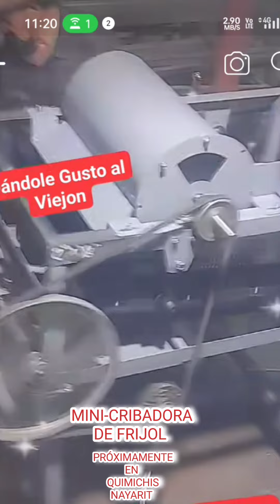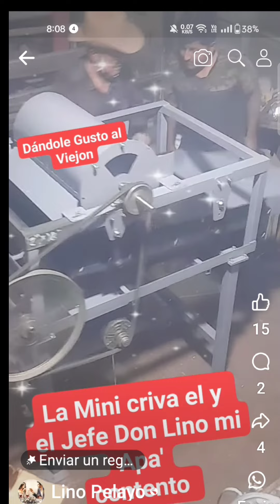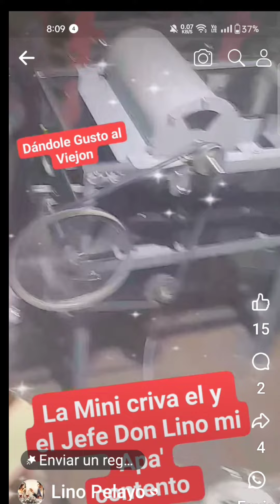MINI-CRIBADORA PRÓXIMAMENTE EN MI QUERIDO QUIMICHIS NAYARIT UN PROYECTO FAMILIAR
MOTIVADOS POR LAS CIRCUNSTANCIAS DE LA VIDA, SURGIO LA IDEA DE CONSEGUIR ÉSTA MAQUINARIA Y GRACIAS A MIS HERMANOS QUE SE PUSIERON INMEDIATAMENTE A HACERLA PRONTO LA TENDREMOS AQUÍ